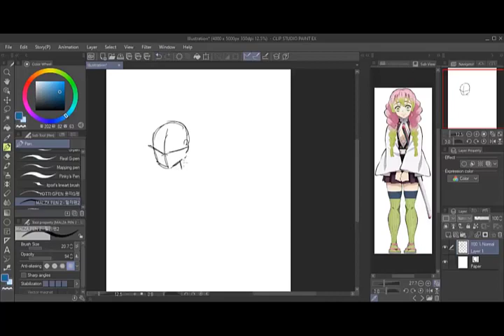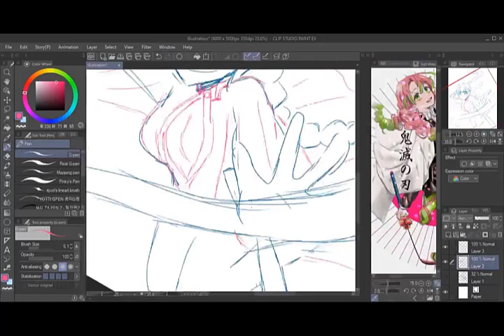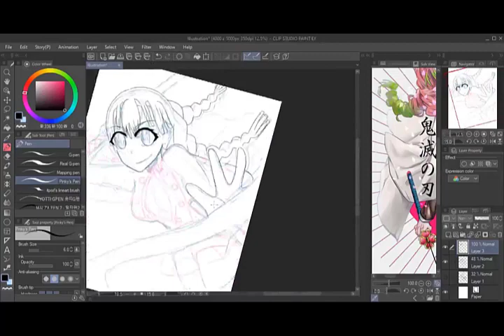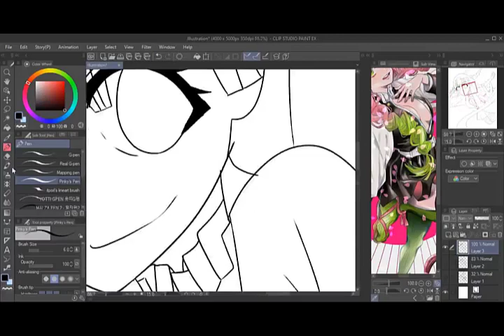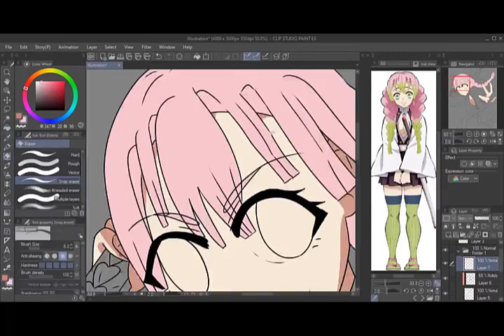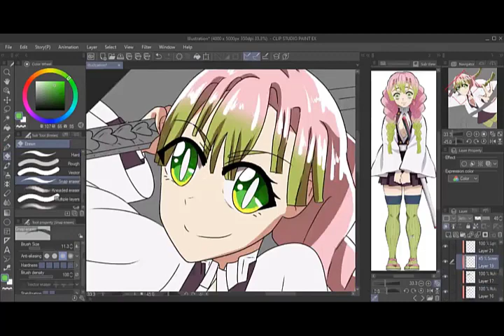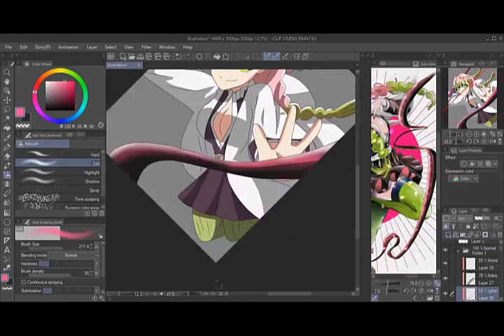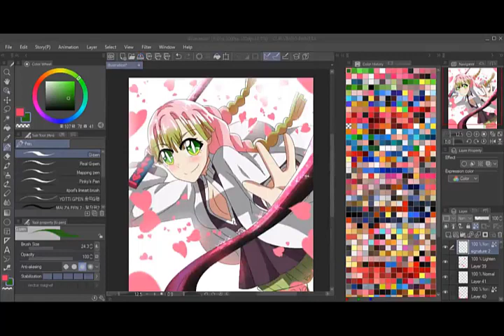Mitsuri Kanroji - Demon Slayer Fanart Speedpaint by Pinkpop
Timing: 3 hours

| Do NOT render,steal,or edit MY ART OR VIDEOS IN ANY WAY without permission.'